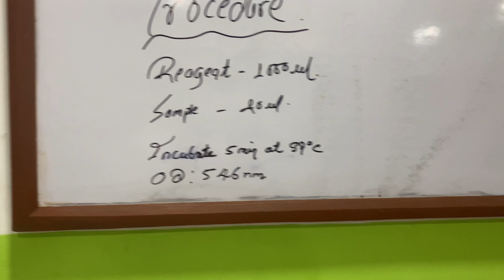1st Experience on Venepuncture | MBBS Diaries | KAHS |Jumla |Samikshya Kandel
We the MBBS student of Karnali Academy Of Health Sciences has presented a our first and new experience on Venepuncture.
Special thanks to our Bibek Sir who guides, teaches, and also provide confidence while doing so.